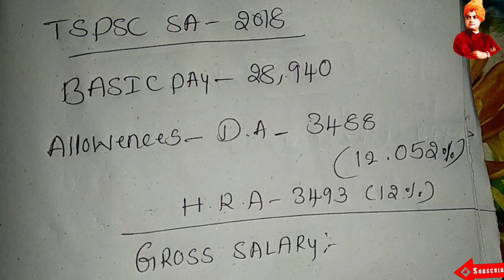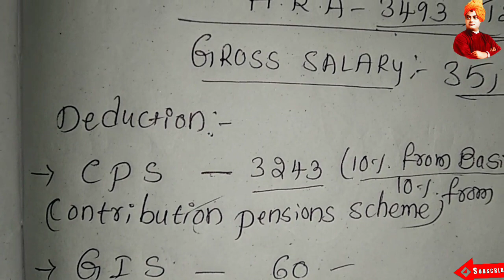TRT SA SALARY ఎంత వస్తాయి|BASIC PAY,D.A,ALLOWENCES,DEDUCTIONS